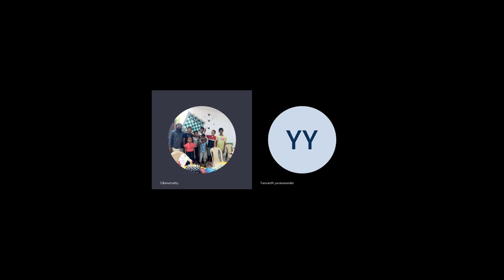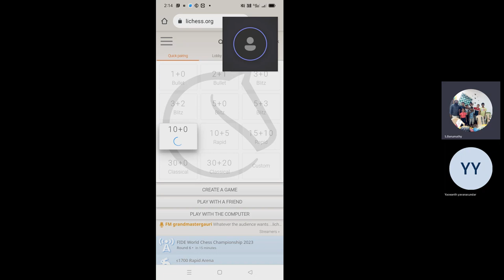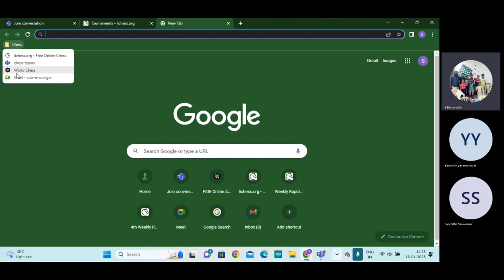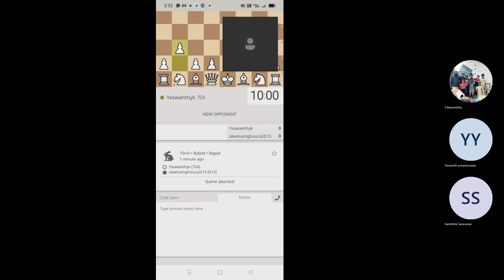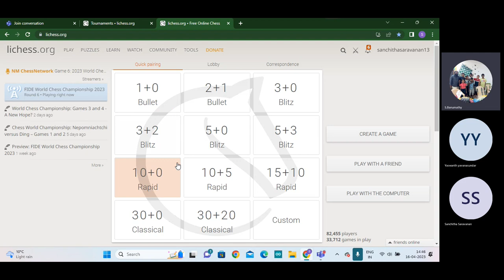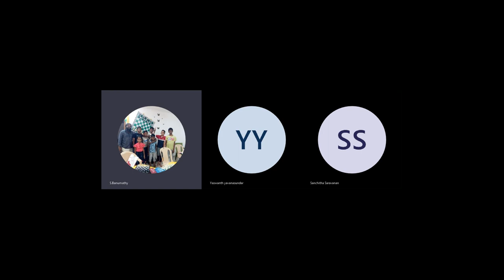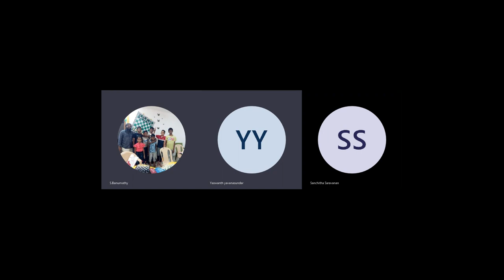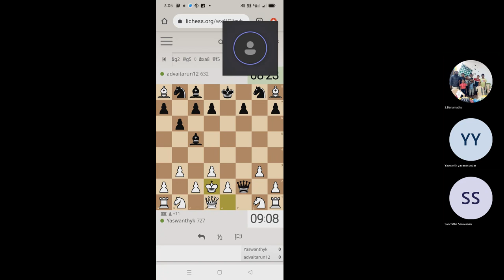சஞ்சு,யசுவந்த், vs சர்வதேச விளையாட்டு வீரர்கள்